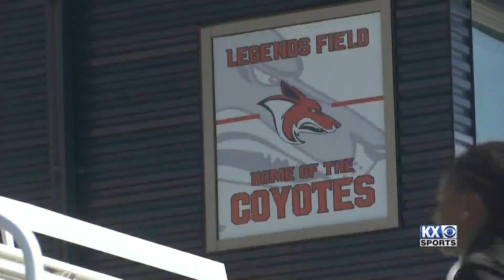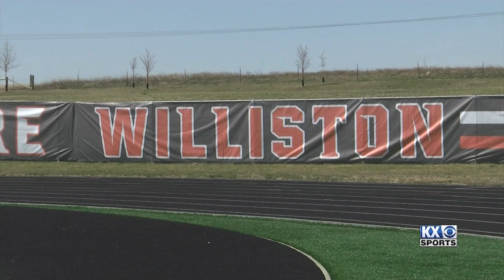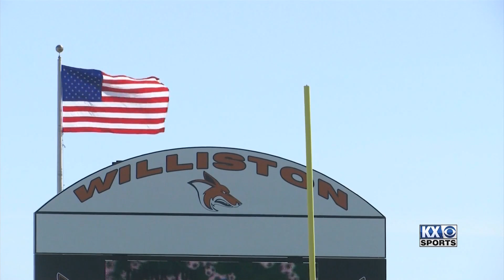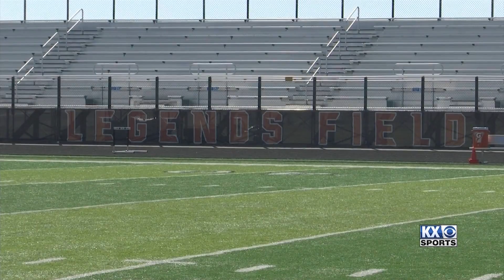After the Whistle: Williston's JD Williams setting Coyote track records